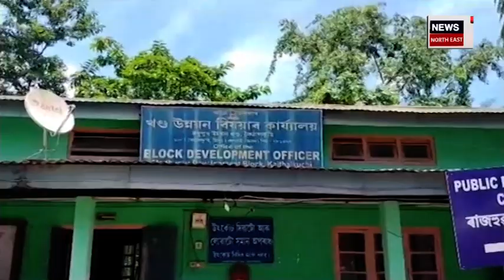Congress Protest Against Price Hike : মূল্যবৃদ্ধিৰ বিৰুদ্ধে জিলাই জিলাই প্ৰতিবাদমুখৰ কংগ্ৰেছ